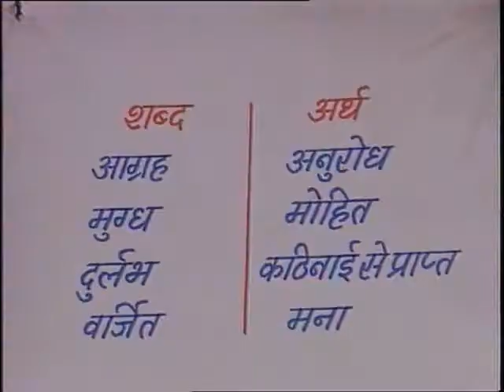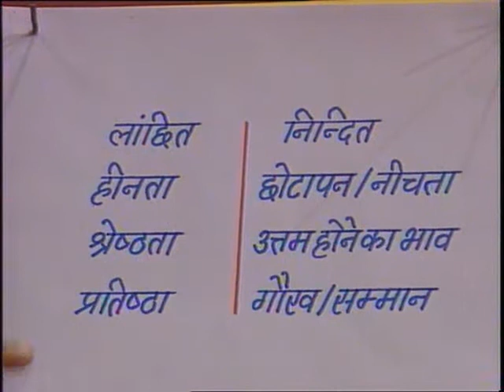Mein aur Mera Desh / मैं और मेरा देश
इस कार्यक्रम में देश के प्रति हमारे कर्तव्य के बारे में बताया गया हैं।